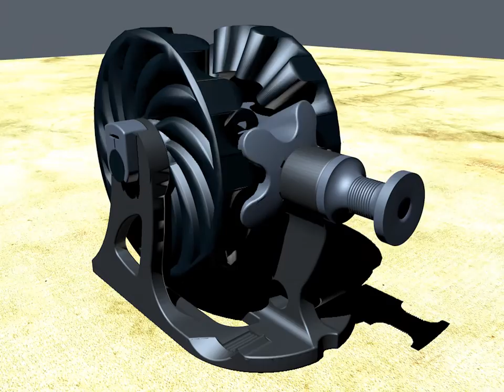da Vinci Gear Machine; Assembly and Operation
This is a very brief animation of my design for the da Vinci Gear Challenge hosted by GrabCAD and Stratasys Education.  It shows all 16 parts being assembled, and operating.  It's quite basic, but hopefully helpful to anyone who wishes to 3D print this design and assemble it.

Pardon my skills with Cinema 4D... I'm still learning it.  :)  Thank you.